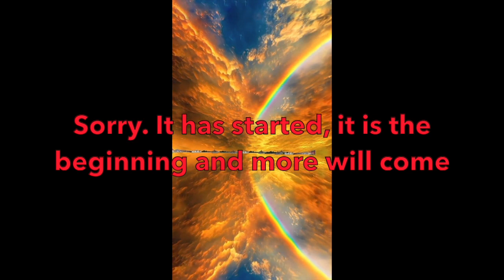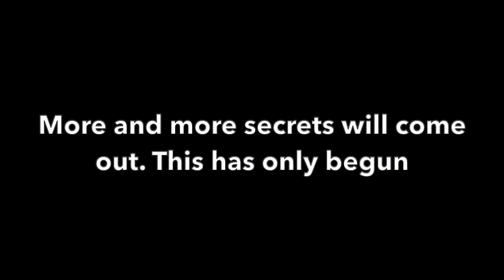prophetic Prophecies are coming to pass. Domino. Exposure after exposure. Who can hide from God?